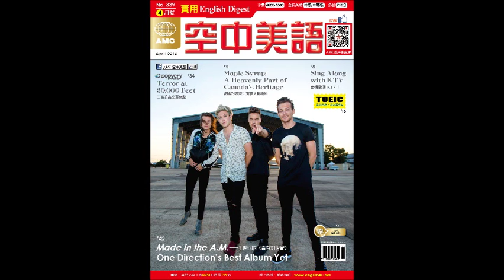2016年04月號Unit8-1【三萬呎高空驚魂記】課文講解